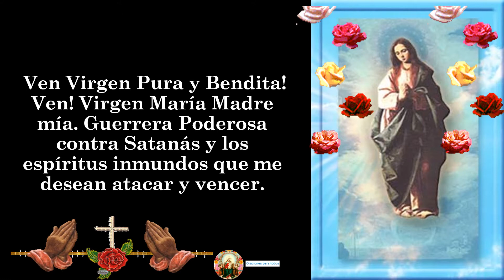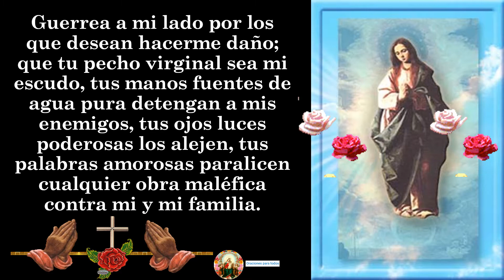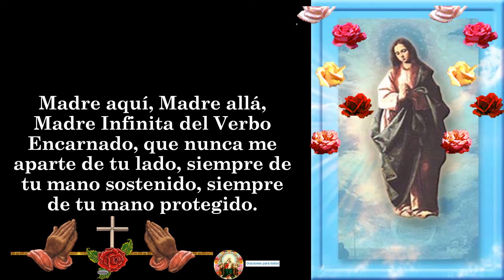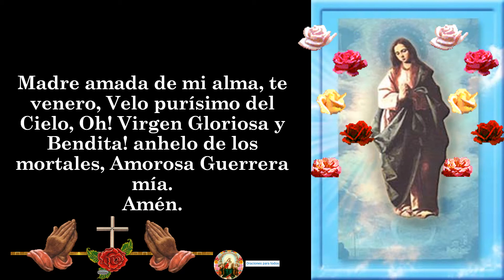Oración de Protección con Nuestra Madre del Cielo 🙏🙏🙏🌹😇❤🧕🕊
(Virgen de los Rayos, Perpetuo Socorro, Nuestra Señora del Cenáculo, Devoción a los Dolores de María, la Salve, el Acordaos, Regina Coeli, Letanías, Oda a la Asunción, Te deum Laudamus, Nuestra Señora del Carmen, al Tránsito, Auxiliadora, Magnificat, oraciones  mes de María, devoción a María señal de predestinación y otras oraciones marianas).